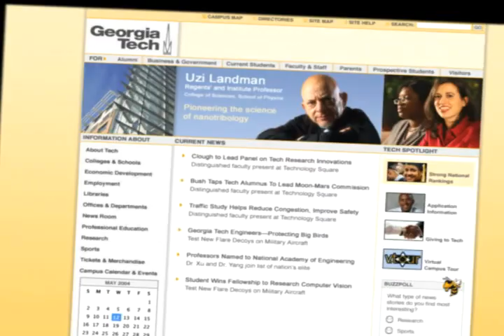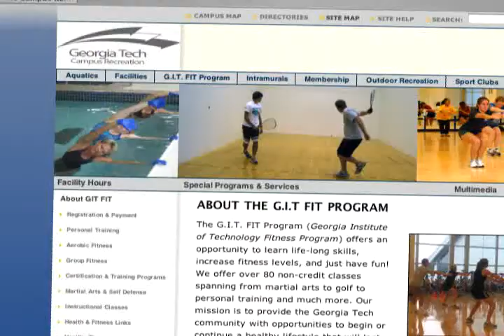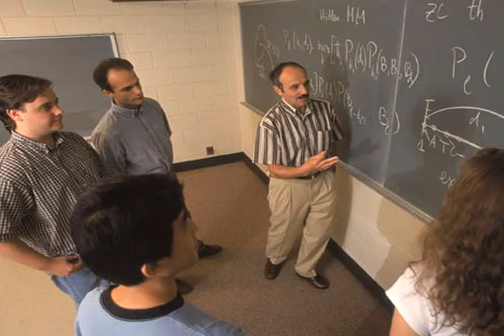Georgia Tech Student Affairs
Promotional video that provides an overview of Georgia Tech, and the Office of Student Affairs